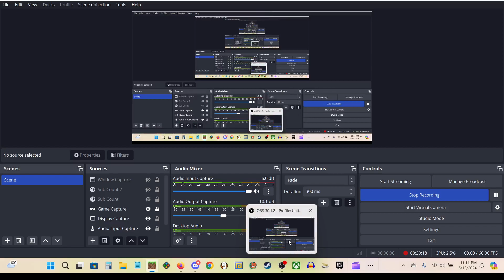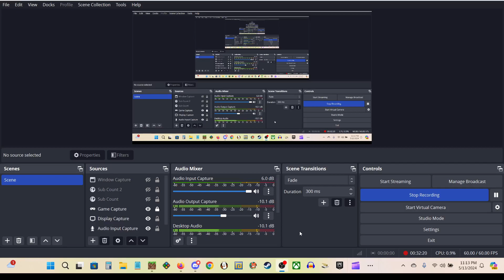OkapiVerse - Terraforming "Mt. Okapi" into the Nether!!!! (9)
In today's video, I'm doing some terraforming on my base from the Overworld to the Nether. While that's happening, my friends @avrotf, @hker021 & I talked for a half hour about Avro's recent vlog & what games I want to record/stream on this channel.

Recorded on 5/13/2024 by "Erik the Okapi".